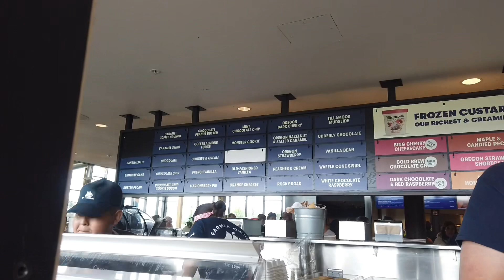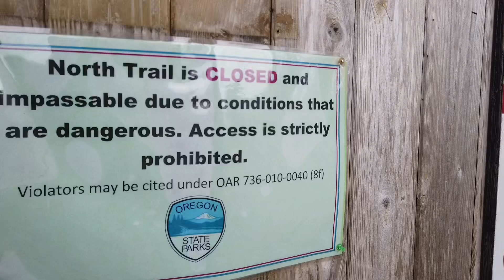Oregon Coast Trail- Episode 2- Tillamook, Tunnels and Trail Closures, Oh My!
While waiting for the snow to melt in the northern sections of the Pacific Crest Trail, due to an unseasonably snowy and cold spring, our group decided to head to the Oregon coast for a few days to enjoy the beach.

We decided to hike a few days along the coast and have a gentle reprieve from the grueling and grinding life on the PCT.

Watch us explore a whole new world and trail!